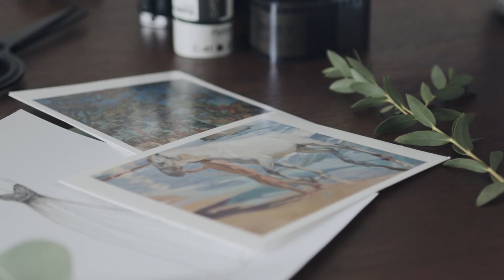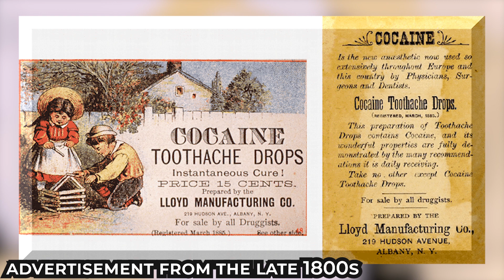40 Vintage Photos That Show Way Too Much #13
40 Vintage Photos That Show Way Too Much #13

Old photographs are a reminder of the times that have gone by, and capture experiences that we shall never get to live, due to how much the world around us has changed! But for those of you who are fond of living vicariously, here is a collection of 40 vintage photos that show way too much and will transport you to a different time and place!